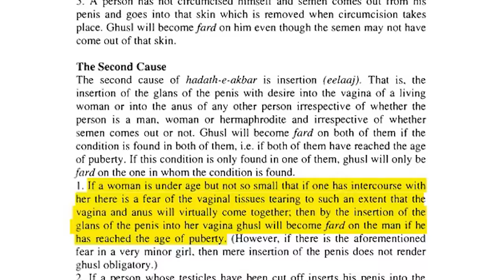SYED MUZAMMIL NAY RULA DIA